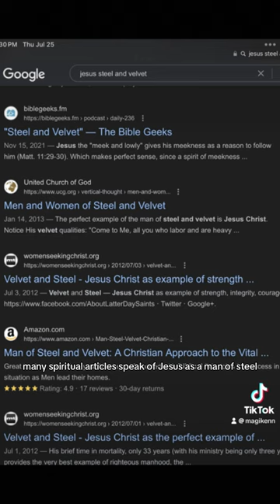WHO IS ROO?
My internet is being a jerk atm so I’ll be uploading and editing via TikTok.